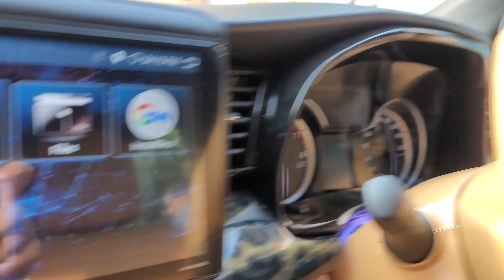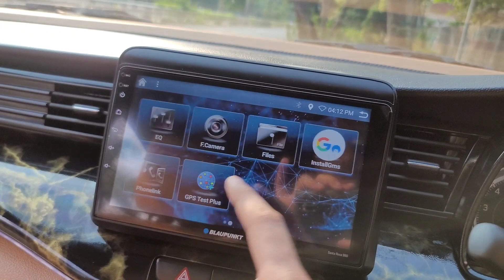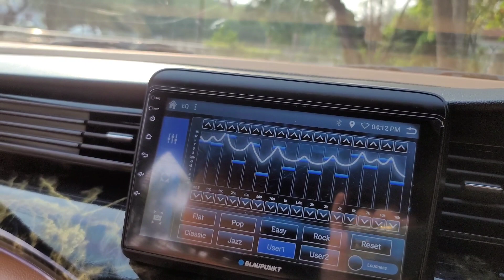ERTIGA GRAND GOLD EDITION||INTERIOR COLOR CHANGE|AMOTRIZ WHEEL ARCS|| CROSS GRILL EXCLUSIVE..!!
LOCATION
Rohit Mehta
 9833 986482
 Anuj Mehta
 Pramod mehta